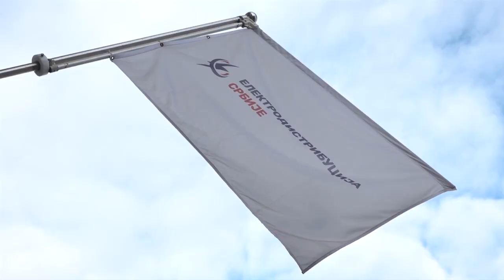ČAČAK 09.11.2023. Rešavanje problema usled čestih nestanaka električne energije